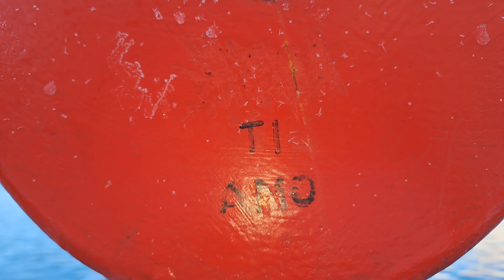2024-01-20 BLED Blejsko jezero (z ljubeznijo)